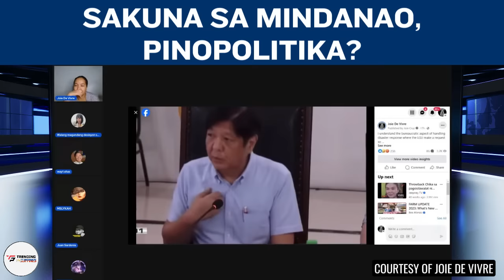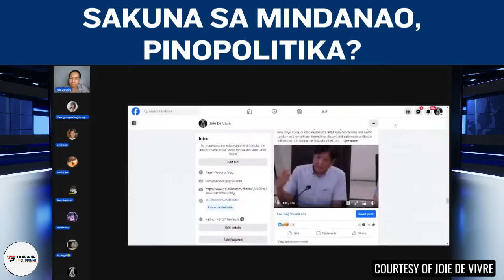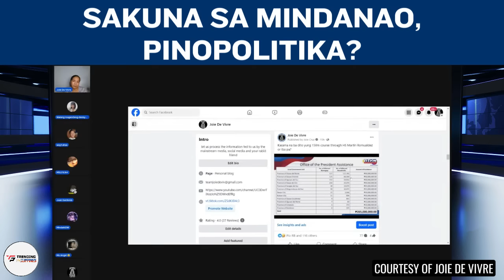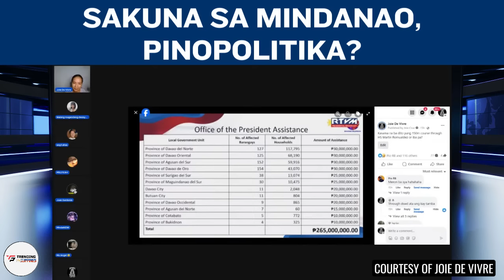SAKUNA SA MINDANAO, PINOPOLITIKA? | SAME VIBE AS YOLANDA? | With Joie De Vivre & Sass Rogando Sasot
PANOORIN: SAKUNA SA MINDANAO, PINOPOLITIKA? | SAME VIBE AS YOLANDA? | Discussion with Joie De Vivre and Sass Rogando Sasot.

Courtesy of Joie De Vivre Everyday